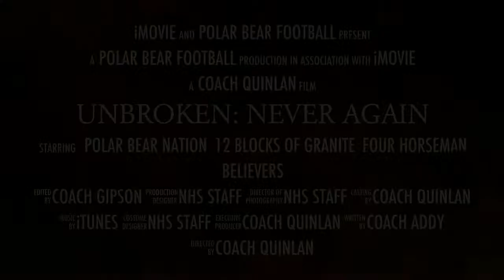UNBROKEN: NEVER AGAIN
NHS football